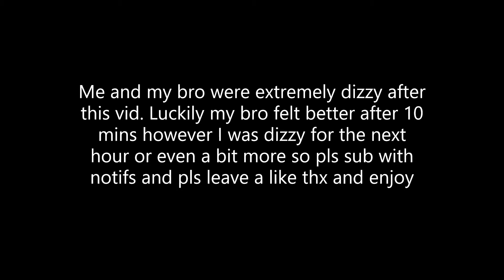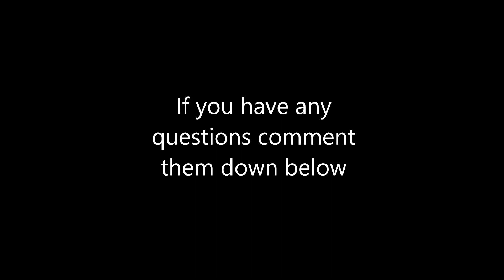Dizzy Penalties vs my Bro (I nearly threw up!)